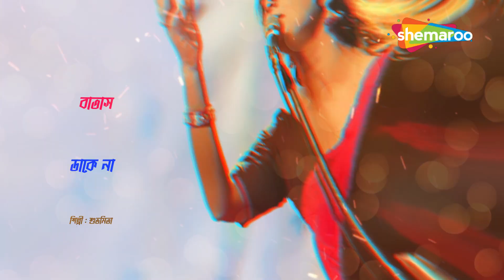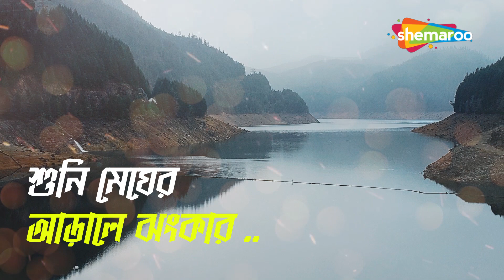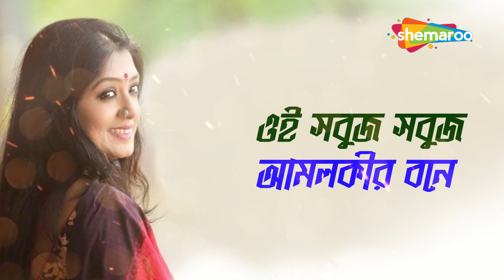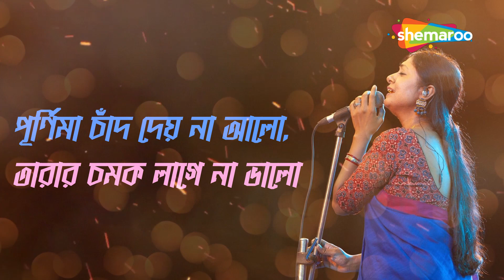Batas Dake Na Ager Moto | Lyrical | Subhamita | Bengali Love Song | New Bengali Lyrical Song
Presenting New Lyrical Audio Song Of All time best Bengali Song  Bataas Dake Na from the album Brishti Paye Paye Sung by Subhamita.

Song:  Bataas Dake Na
Singer: Subhamita
Album: Brishti Paye Paye
Lyrics:  Biswarup Ghosh Dastidar